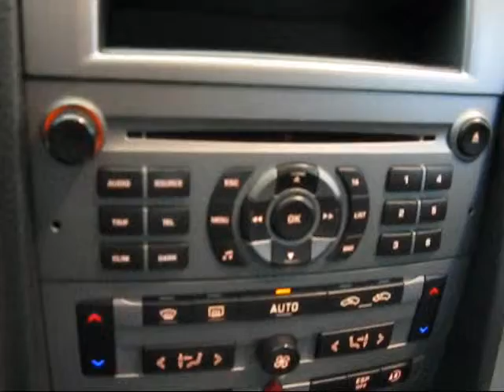PEUGEOT 407HDI SPORT PACK